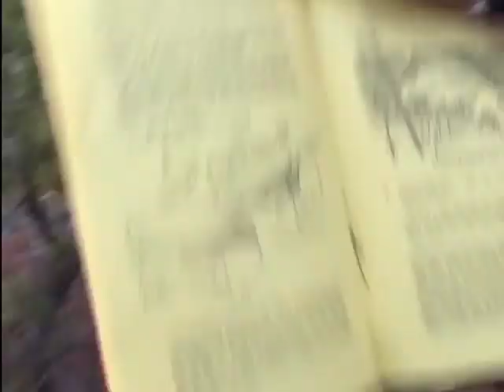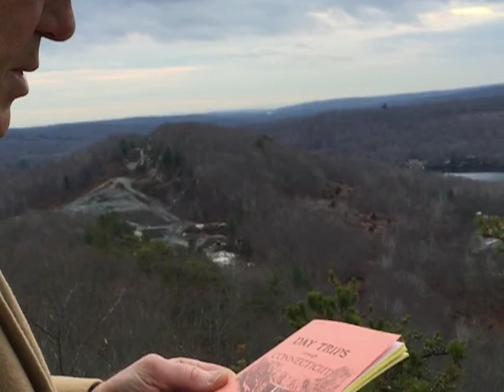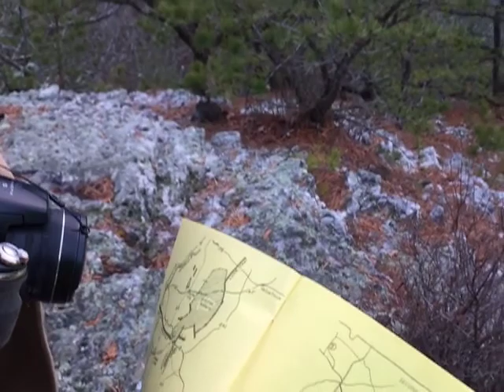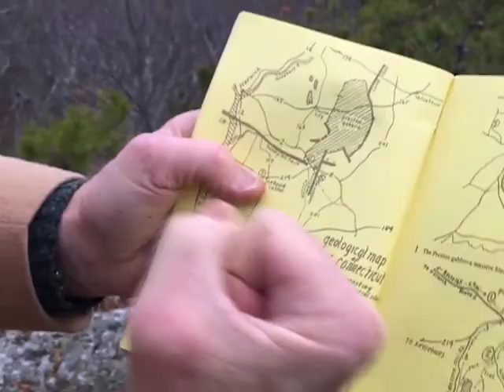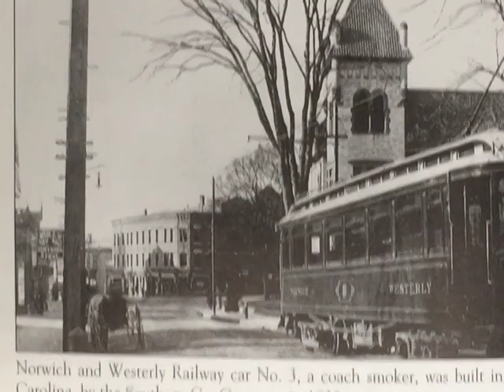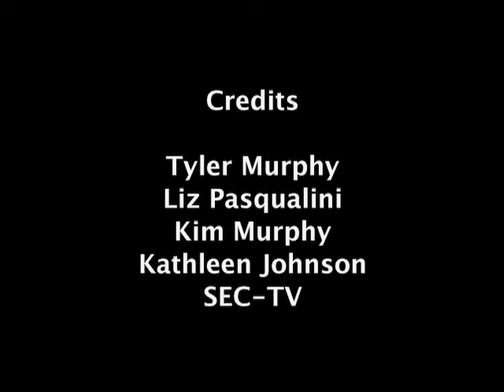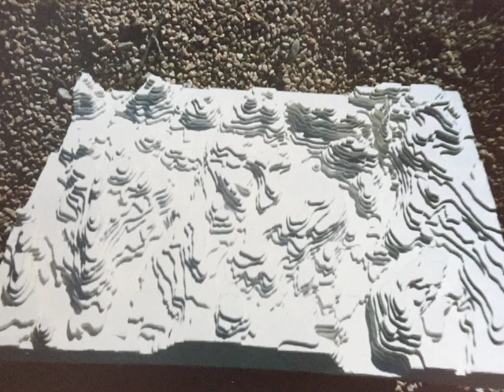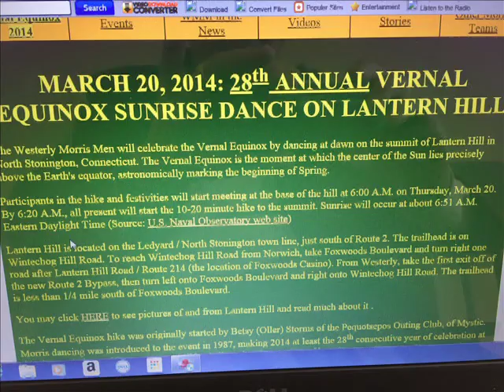Professor Stan Gaby: Lantern Hill